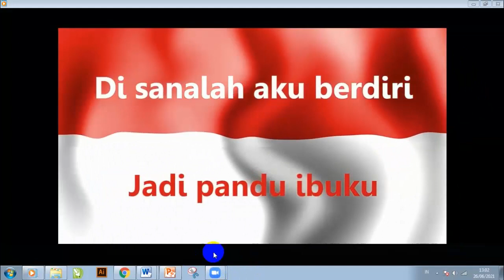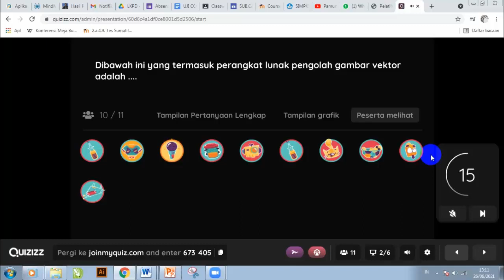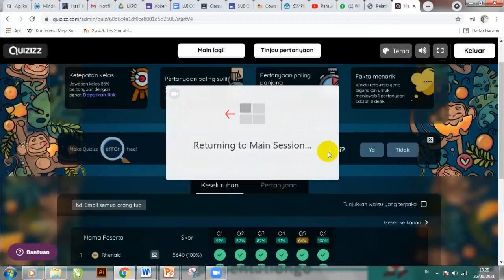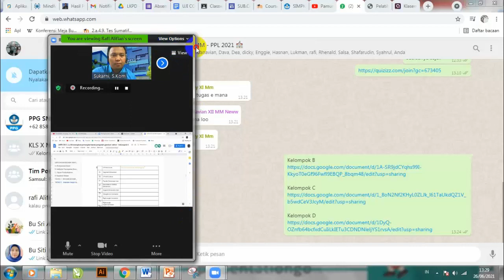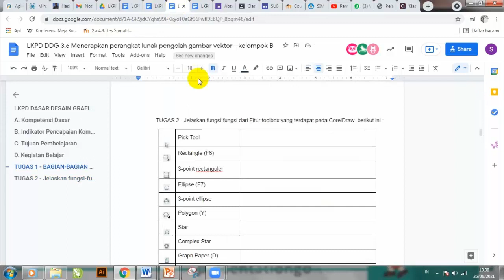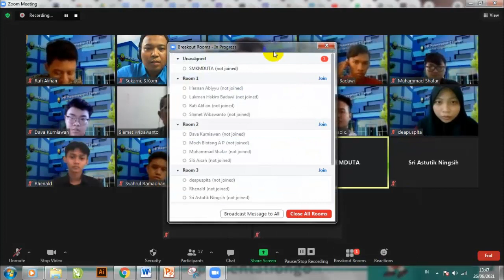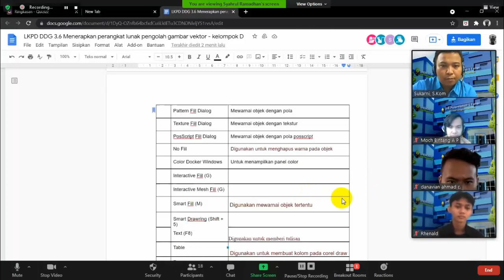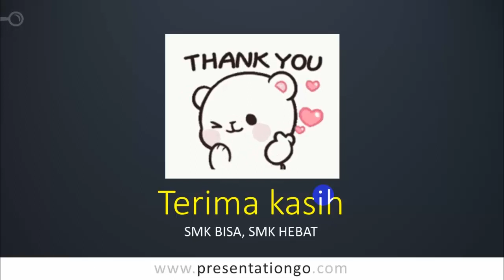Video Praktek Pembelajaran PPL Siklus 3 - Sukarni, S.Kom (Versi Full - rekaman Fastone)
Video Praktek Pembelajaran PPL Siklus 3 - Sukarni, S.Kom
Mahasiswa PPG Dalam Jabatan 2021 Angkatan 1
Universitas Negeri Malang
di SMK Muhammadiyah 2 Taman - Sidoarjo

Tim Pengamat / Penilai :
Drs Slamet Wibawanto (Dosen Fasilitator)
Syaifudin Ramadhani, S.Kom (Guru Pamong)
Siti Aisah, S.Kom (Observer 1)
Sri Astutik Ningsih, ST (Observer 2)
Susilo Hari Wibowo, ST (Observer 3)

Timeline Video :
Kegiatan Pendahuluan 0:00
Salam pembuka 0:01
Do'a (memulai pelajaran) dipimpin ketua kelas 0:38
Menyanyikan lagu Indonesia Raya 1:00
Absensi Siswa 3:06
Review Materi Pertemuan sebelumnya  3:45
Menyampaikan KI/KD dan IPK  5:28
Menyampaikan Tujuan Pembelajaran dan Peta konsep materi 6:04
Apersepsi 06:49

Kegiatan Inti 08:33

Kegiatan Penutup
Tanya Jawab 56:30
Tugas 56:35
Refleksi / Kesimpulan 56:58
Menyampaikan Materi akan datang 58:53
Motivasi 59:37
Doa (menutup pelajaran) dipimpin ketua kelas  1:02:07
Salam penutup 1:03:01
Review dari Dosen Fasilitator, Guru Pamong dan Observer  1:03:38